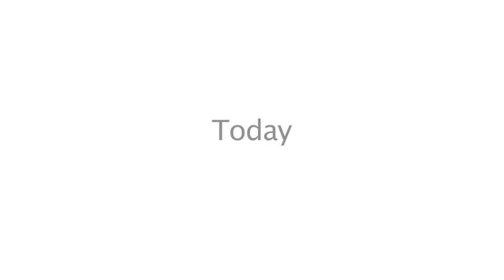GOD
A short, animated tale of one person's life walking with Christ.

Animated in only five hours during the Terra Nova weekend experience.

Created by: Mike Moloney & Steve Ahn